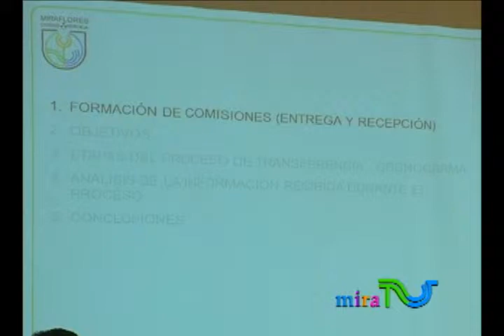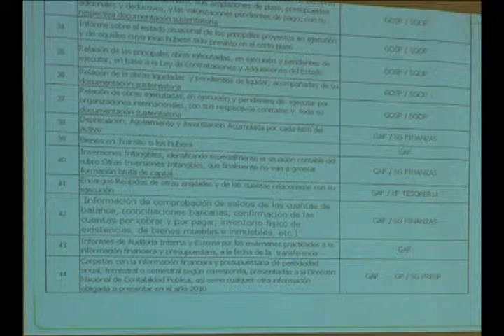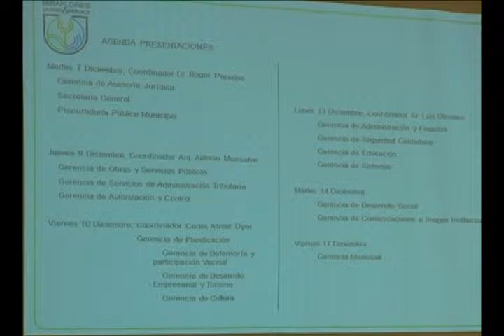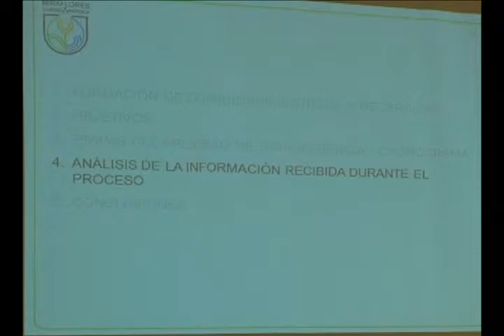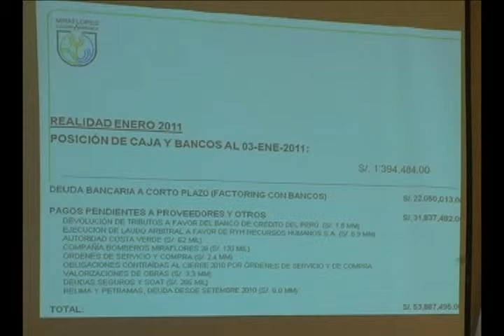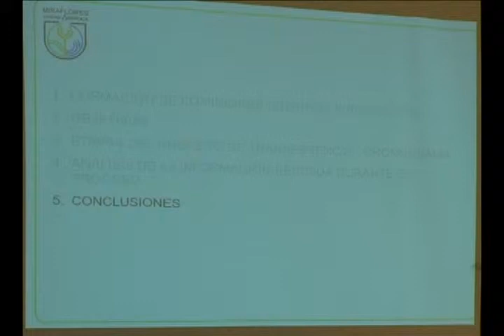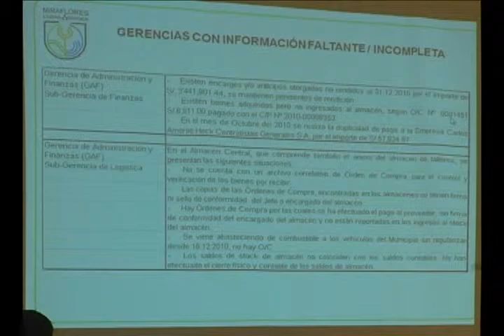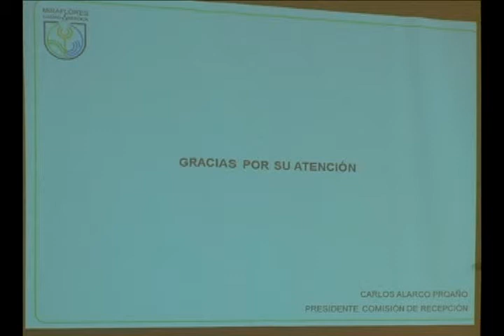Municipalidad de Miraflores — Sesión de Concejo Municipal (31/01/2011)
Sesión de Concejo Municipal del 31 de enero de 2011.